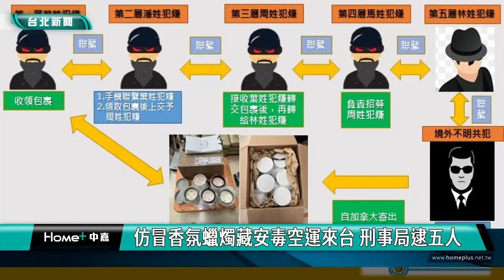香氛蠟燭 毒品|仿冒 安非他命|運毒集團 國際包裹|斷點 分層|刑事局 海關|2023 中嘉新聞|仿冒香氛蠟燭藏安毒空運來台 刑事局逮五人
知名法國香氛蠟燭竟遭仿冒還藏了毒品空運來台 刑事局以物追人逮五嫌

販毒集團為了走私毒品真的是無所不用其極，刑事局宣布偵破一起毒品走私案，嫌犯將安非他命摻入蠟燭再偽造法國知名香氛外盒從加拿大空運來台，警方與海關合作，層層溯源逮捕到主嫌林姓男子等五人，全案依違反毒品危害防制條例移送台北地檢署偵辦，五人都被裁定羈押禁見。

畫面上這個葉姓嫌犯手上的國際包裹就是摻有安非他命毒品的香氛蠟燭，今年七月海關與刑事局合作查出這個寄自加拿大的國際包裹內藏毒品，於是組成專案小組深入追查，終於破獲運毒集團並搜出五大罐內藏安非他命的仿冒香氛蠟燭。

除了仿冒知名法國香氛蠟燭空運來台，運毒集團還設立五層分工斷點，甚至留下錯誤的收件地址及電話就是為了躲避警方查緝。

警方已經將幕後的林姓主嫌及收件的葉姓嫌犯共五人依違反毒品危害防制條例移送台北地檢署偵辦，五人皆被裁定羈押禁見，刑事局方面表示將持續行政院「溯毒追人斷金流」的反毒總目標，持續打擊瓦解「製造、運送及販毒」組織，維護國人健康安全的生活環境。